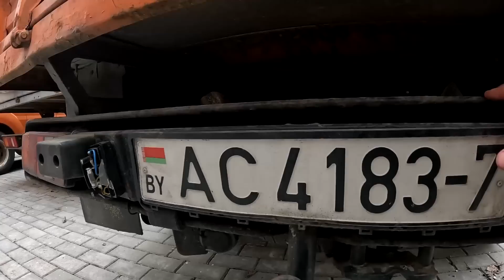Выбираю машину под автодом. На что смотреть перед выбором? Еду на мотоцикле искать машину.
Какой выбрать бус под автодома. Выбираю микроавтобус под новый проект. Какие трудности перед выбором. Какую модель лучше выбрать? Сложности выбора. Какие есть модели для венлайфа?

✅ Сбербанк: 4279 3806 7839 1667
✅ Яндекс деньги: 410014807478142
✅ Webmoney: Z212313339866